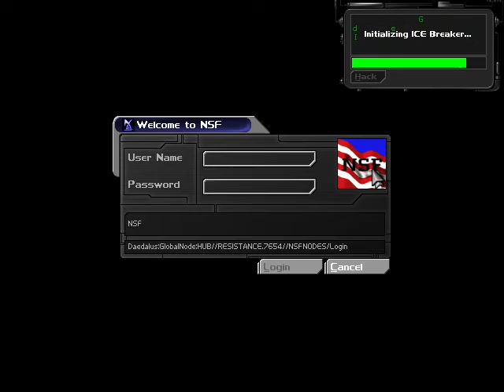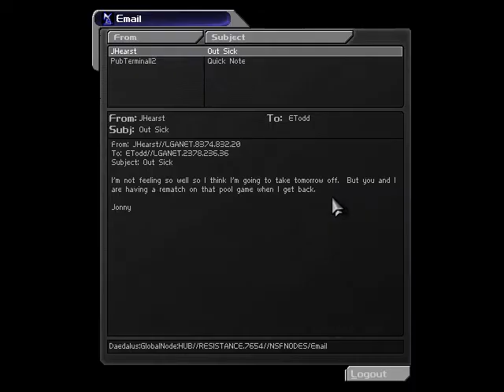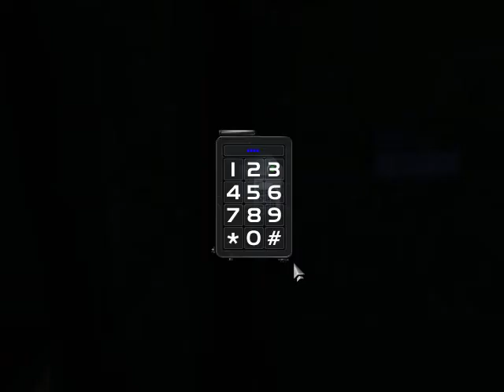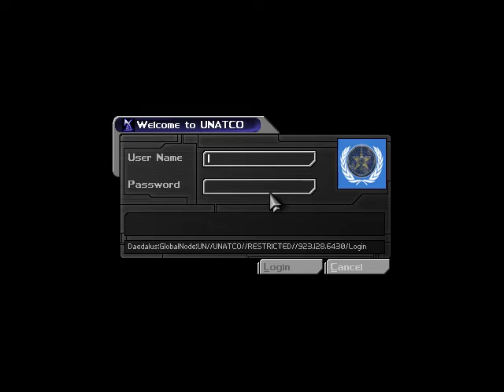Deus Ex- LaGuardia